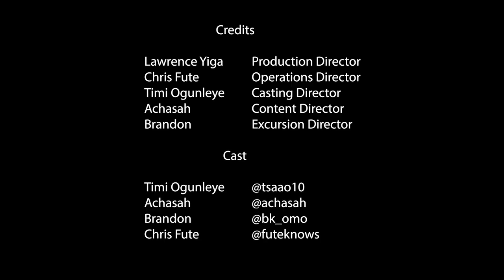971 Lounge x Valentine's Day 971 Special.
In this Valentine’s Day special we discuss gender roles and the social constructs which define modern-day Valentine’s Day. With attention to a recent tweet by @zezemillz we break it all down for your entertainment. Special guest @kdotvann also shares her experiences having settled in Dubai from Atlanta, USA

Don’t be shy 🌚 we’re filming! We want to hear your thoughts and recommendations for future videos in the comments and DM’s.

Love for the support @971lounge

Guests:

Chris: @futeknows
Achasah: @achasah
Tmi: @tsaao10
Keshia: @kdotvann